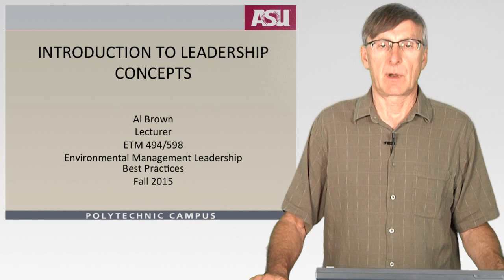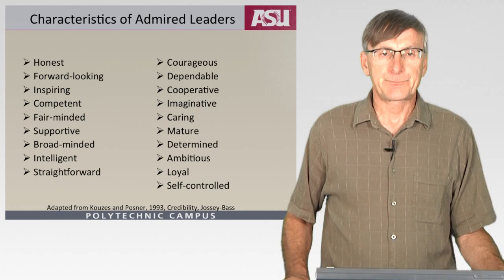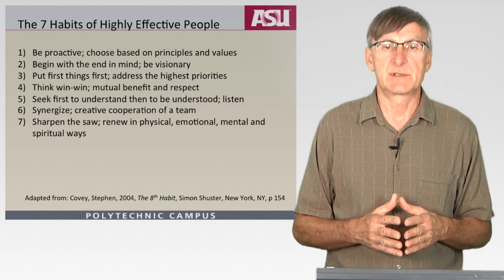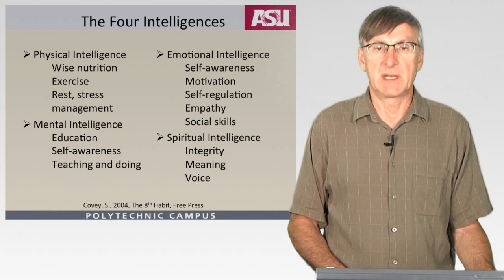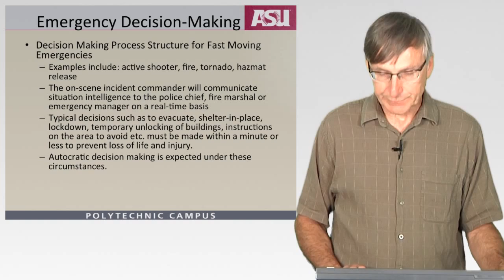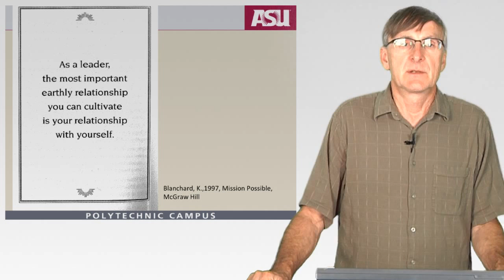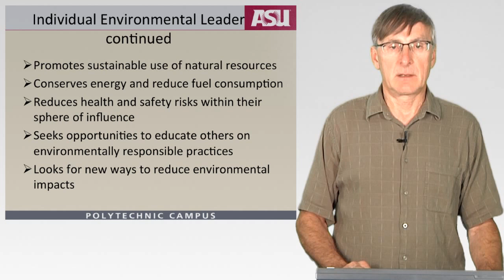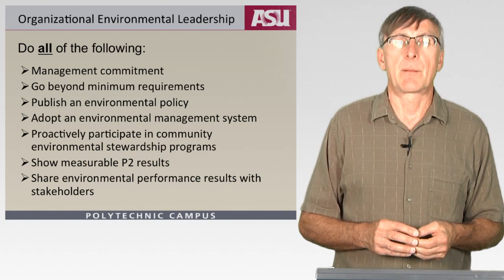Al Brown 8/28/2015